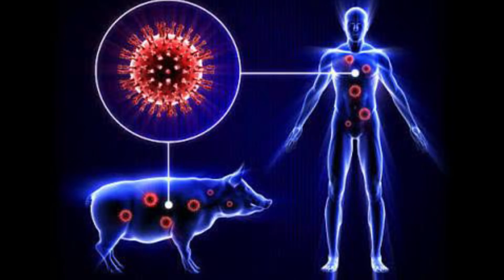Top 10 Scary Diseases Created In A Lab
There are many scary diseases all around the world that are speculated to be man made like , ebola, zika , sars, mers, measles, h5n1 etc. The recent virus outbreak has brought in mass confusion as to where it came from. So let's find out more in our Top 10 Scary Diseases Created In A Lab.